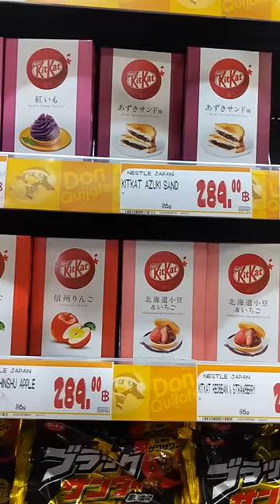Everything I Ate at a Japanese Grocery Store in Thailand